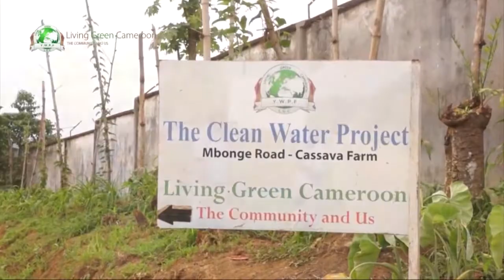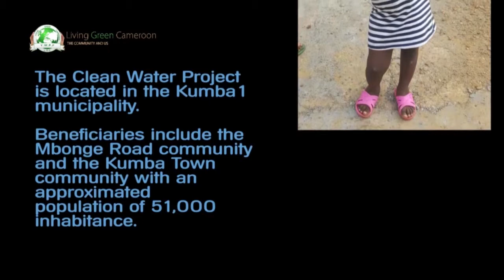The Clean Water Project Documentary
The documentary is about a community of over 55 thousand people without access to clean water. This situation for many years plunch the community into breeding ground for water borne and water related diseases spreading widely and rapidly with women and children being the most victims. This suffering has being going on for years with very high mortality rate for children below the age of 5 until in early 2015 when a community base youth-led Non For Profit Organization (Living Green Cameroon) came in and help the community gain access to safe and sustainable water supply, proper sanitation facilities and continues hygiene promotion in households, community and schools.